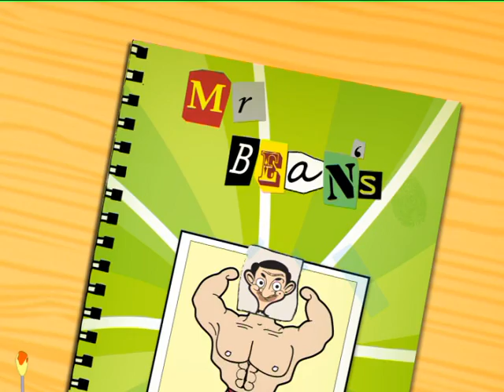Mr Bean Series 2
This is a graphic led promo for the new series of Mr Bean on Boomerang. I made the graphic elements and animated them using after effects. Clips provided by tiger aspect.